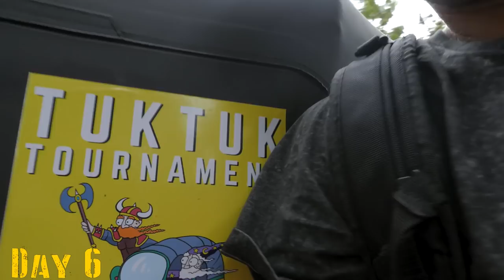Sri Lanka Tuktuk Tournament Day 6 | Surviving Wild Elephants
If you where face to face with a giant wild elephant in the middle of the road in Sri Lanka what would you do?🐘 Well we were in this exact situation and it was heart racing. ⁠
Ohh yeah...and we were confronted with a landslide today so that was interesting 😆⁠